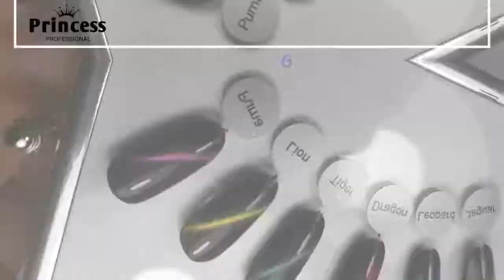Cat eye galaxy